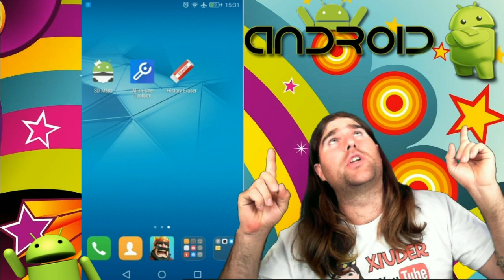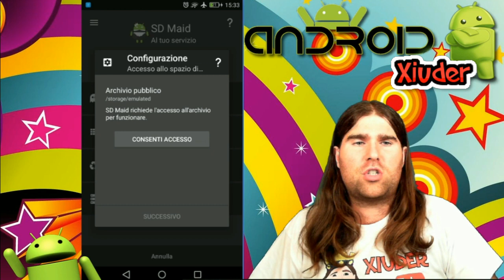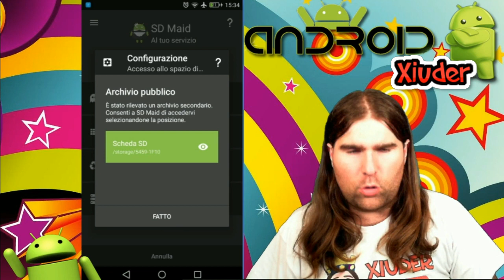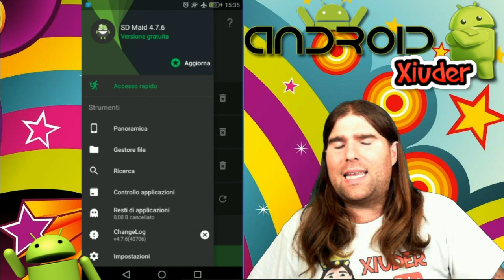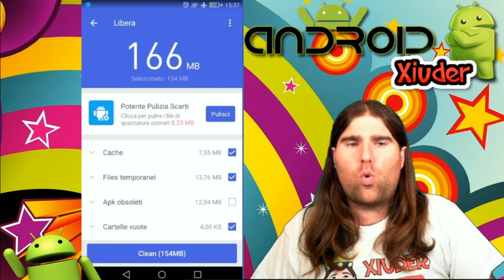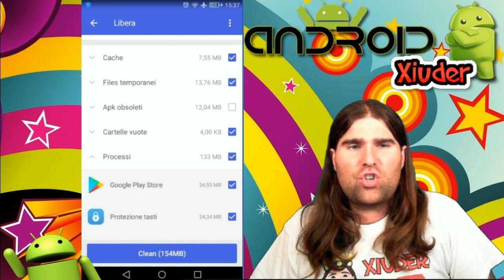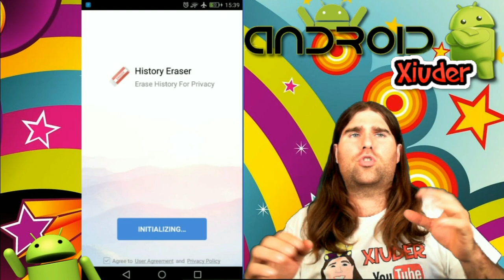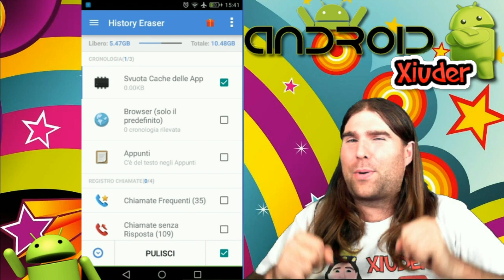3 APP ANDROID FREE/GRATIS PER AVERE IL CELL PIU VELOCE!! MENO LAG!! MENO BATTERIA CONSUMATA!!